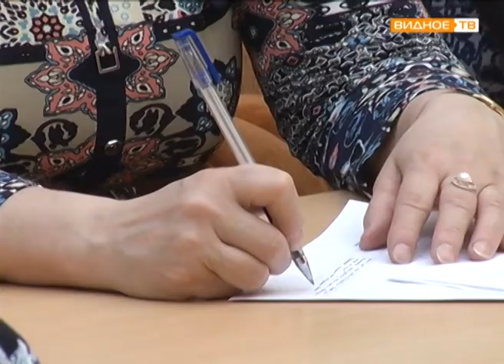"Вокальный поединок" - конкурс академического пения в Ленинском районе